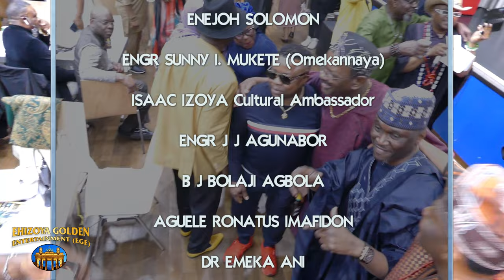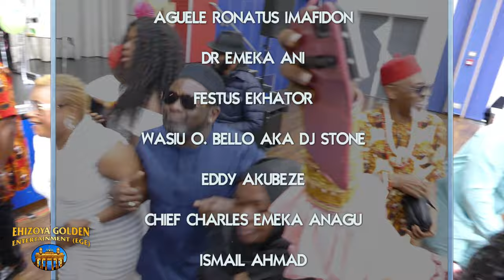His Excellency Ambassador CG Wahab A. Akande "SENDOFF PARTY" In Frankfurt Am Main, Germany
"After watching this video, I concluded that “A NEW NIGERIA” is indeed possible, but with one crucial condition—a big "IF." That "IF" is whether we can collectively choose to get it right by electing a leader who is committed to serving the people rather than seeking to be revered. A leader who can transform our diversity into a source of strength and unity. If His Excellency, the Ambassador - Consul General Wahab A. Akande, could achieve this in Frankfurt am Main, Germany, it proves that good leadership is neither impossible nor unattainable; it is both feasible and practicable. In other word, it simply means that good leadership is not a rocket science.
I join others in extending my best wishes to Ambassador Wahab A. Akande in all his future endeavours." Isaac Izoya Cultural Ambassador

Video drop by ISAAC IZOYA Safety & Cultural Ambassador.
(We're Dedicated in promoting Global Integration and African Cultural Heritage Across Europe and Beyond via Nollywood films and road-shows.
We encourage African entertainers by sponsoring Nollywood stars and stakeholders  on Europe tour, Awarding well deserved stars a prestigious "Nollywood Europe Golden Award - NEGA". We tell our personal experienced stories via Made in Europe Nollywood films for others to learn from. We promote Stand-up comedians as a means of putting smile on people faces and Nigeria AfroBeat stars to better Nigeria image abroad - hence, we believe; "The Show Must Go On!" - Ehizoya Golden Entertainment e.V)
FOUNDER:
Ehizoya Golden Entertainment e.V
Nollywood Film Festival Germany NFFG
Nollywood Europe Golden Awards NEGA
Nollywood Practitioners Europe NPE